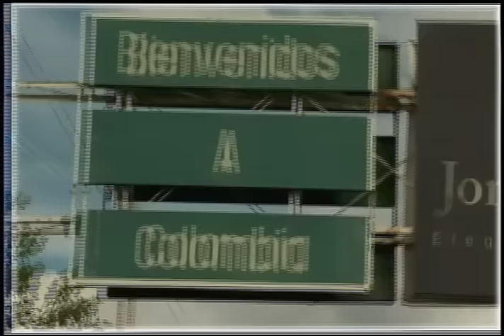El Imparcial Noticiero Venevisión lunes 25 de julio de 2016 - 11:45am